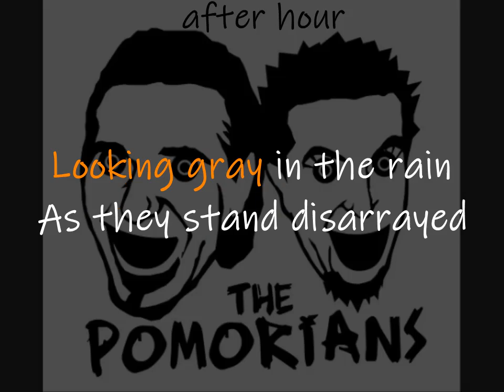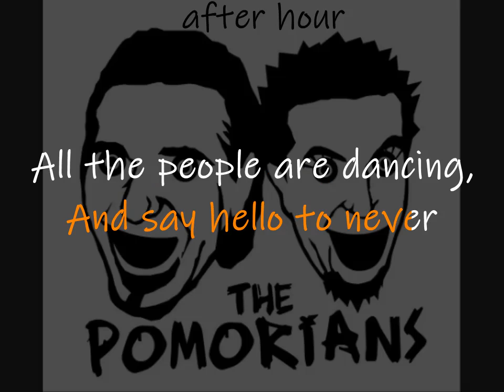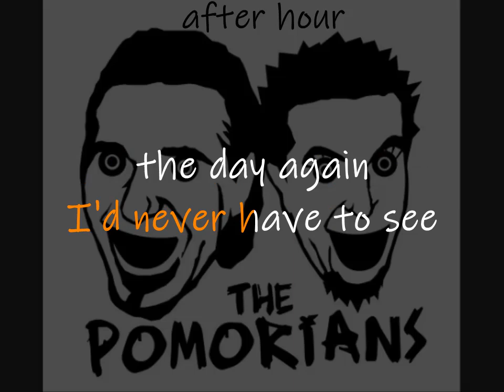Afterhours KARAOKE Cover by THE POMORIANS ( lucien depuydt karaoke )